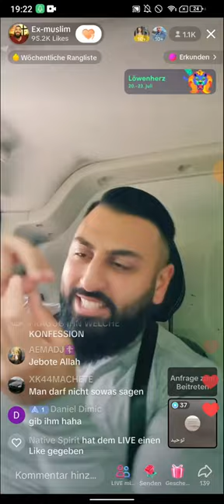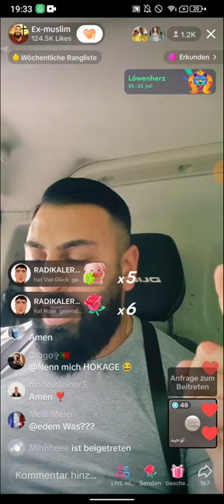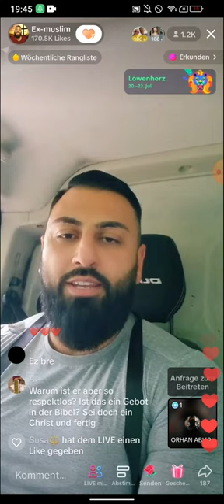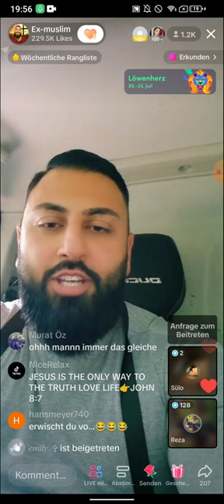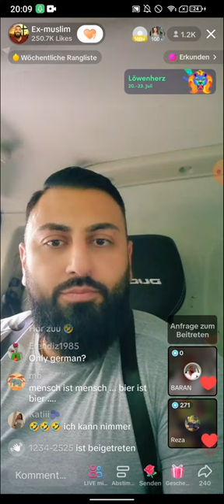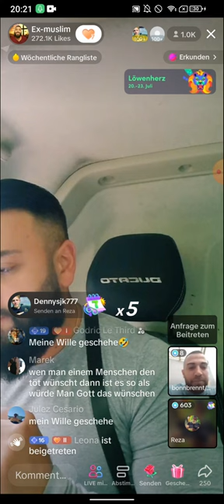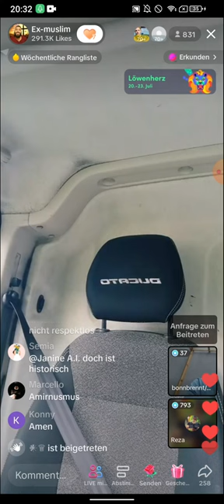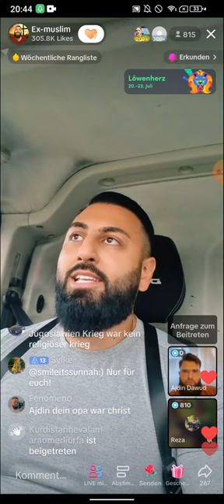EX MUSLIM DR. SHEIKH ABU AMIR PROPHYLAXY ARBEIT | HAST DU EIN KORAN BEI DIR? 19.07 TEIL 3